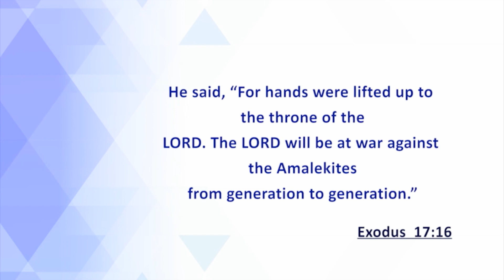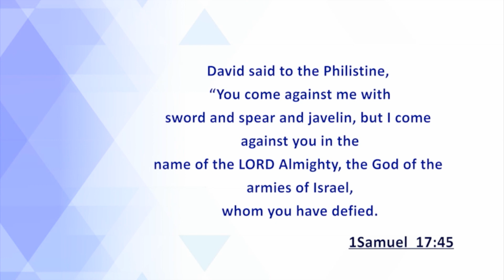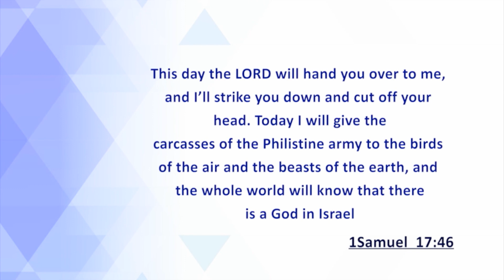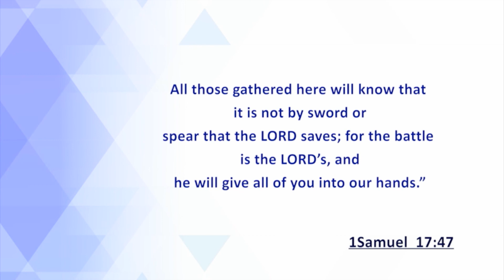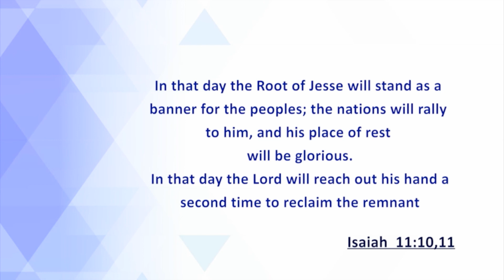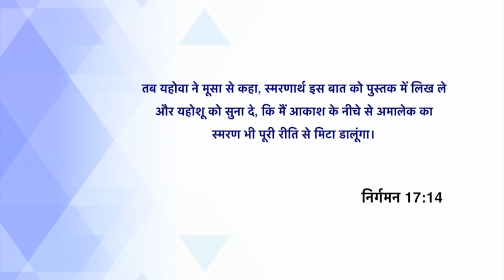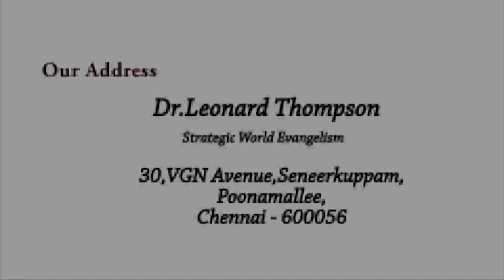Jehovah Nissi - “The Lord is my banner" | Dr V Solomon Yesudoss | Shubhsandesh TV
God is our banner because we live to celebrate and honor His faithfulness to us, shown in myriad ways, from the rising sun to the risen Christ. God is our banner because we remember all His deeds and His words graciously given to us in scripture.
Watch this video of Dr V Solomon Yesudoss and stay blessed!!!